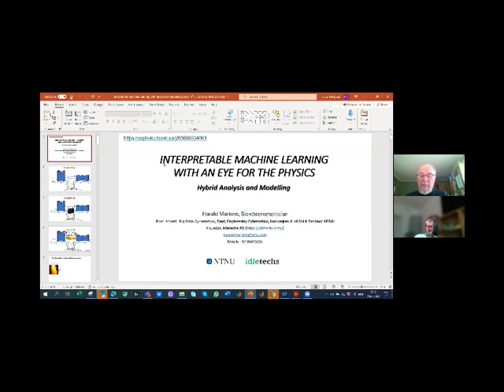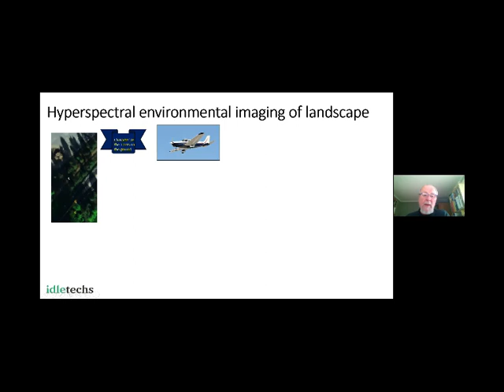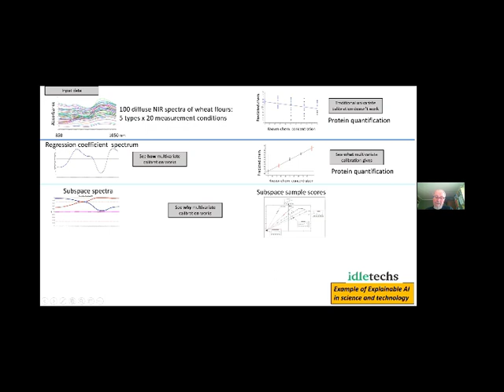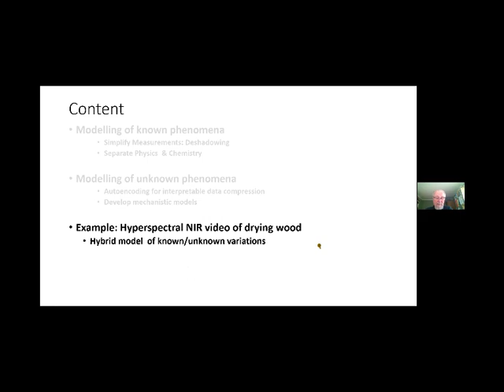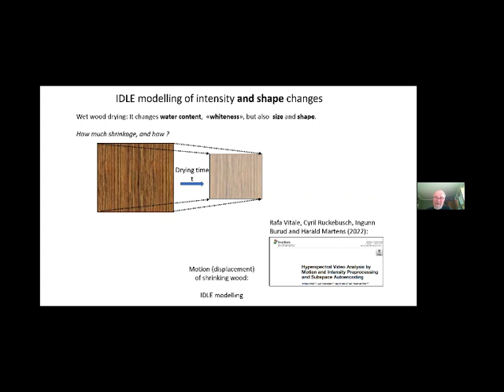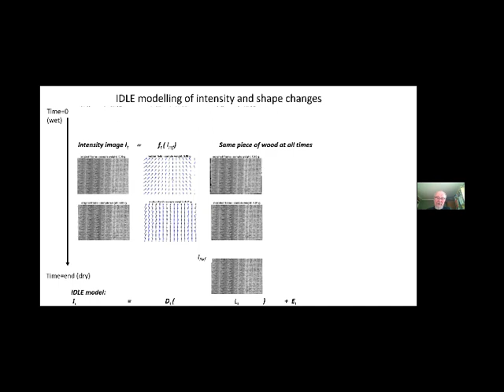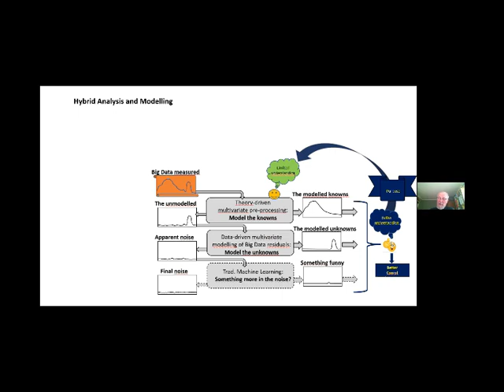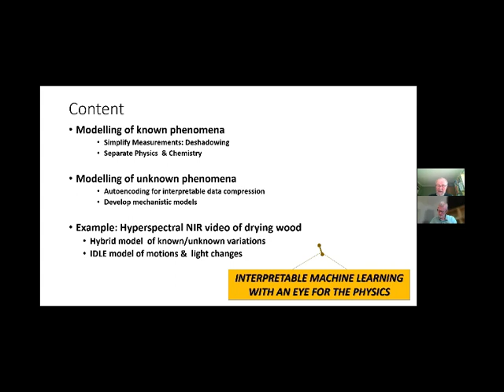Monday Webinar - Interpretable Machine Learning with an Eye for the Physics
By Harald Martens

How to make sense of Quantitative Big Data? Modern multi-channel measurements of real-world complexity-, for instance from a hyperspectral or thermal video camera, give informative, but overwhelming streams of raw data. To convert such data into meaningful and reliable information, some sort of mathematical modelling is necessary. But which type of mathematical modelling should we use? Exact deduction based on detailed, purely theory-driven modelling alone (using classical differential equations etc), will fail if our understanding of the causal mechanisms is incomplete. Approximate induction based on purely data-driven modelling alone (using black box ANN machine learning etc) will fail if we don’t have the right training data.
In our Big Data Cybernetics group at NTNU, and in the NTNU spin-off company Idletechs AS, we develop an alternative approach. “Interpretable machine learning with an eye for the physics”1 is what I like to call it. Based on Big Data measurements (industrial & space cameras etc) and our limited prior understanding, this hybrid multivariate approach combines four levels of subspace modelling: 1) To quantify variation sources that we think we already understand: Theory-driven multivariate pre-processing, directly or via multivariate metamodels.  2) To discover unexpected, but clear covariation components: data-driven multivariate “chemometrics”. 3) To “sweep the floor” for strange, unmodelled phenomena: Traditional machine learning by ANN etc. 4) To correct for alias errors: Rotate the obtained state variables from stages 1,2,3) into more likely causal structures, e.g. by Varimax, ICA etc., preferably in the setting of cybernetic control theory